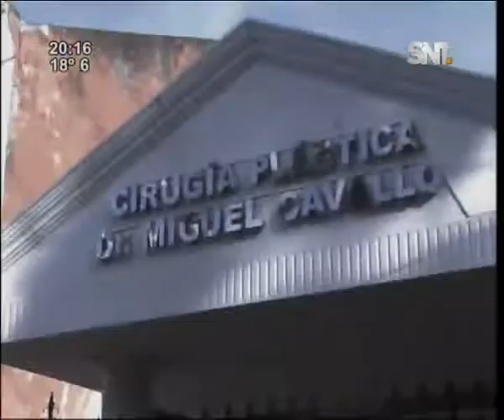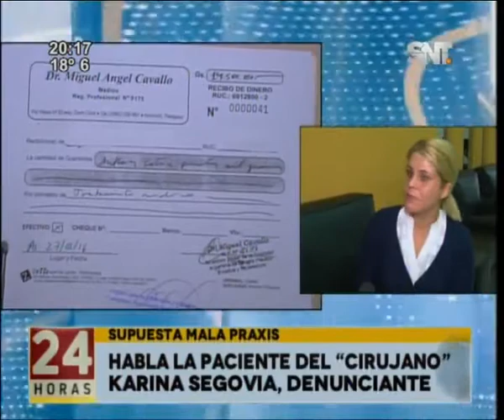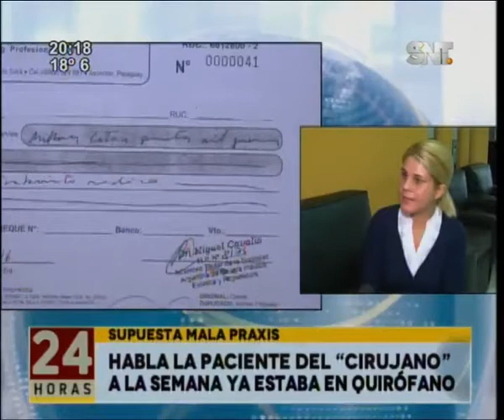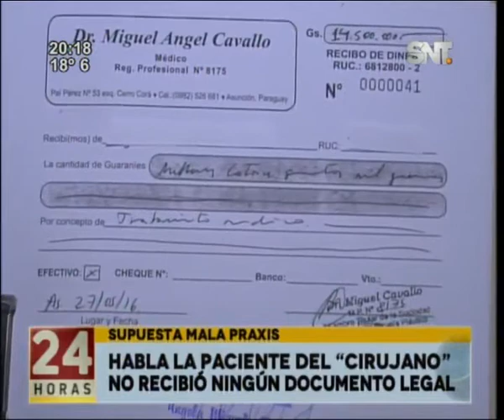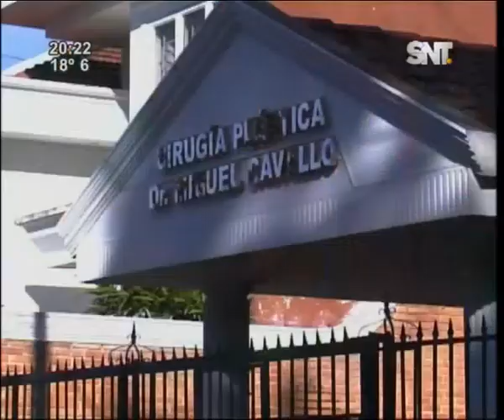Informativo 24 Horas: Programa del 8 de Julio 2016